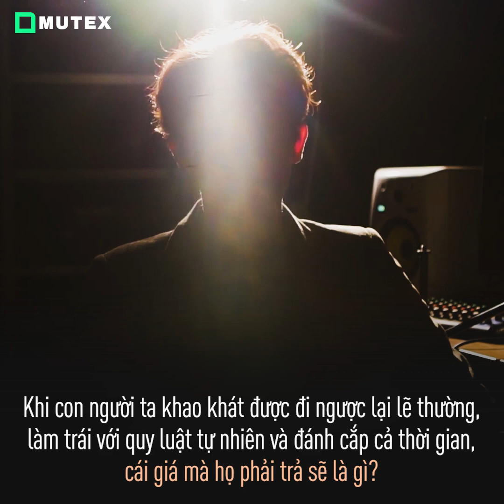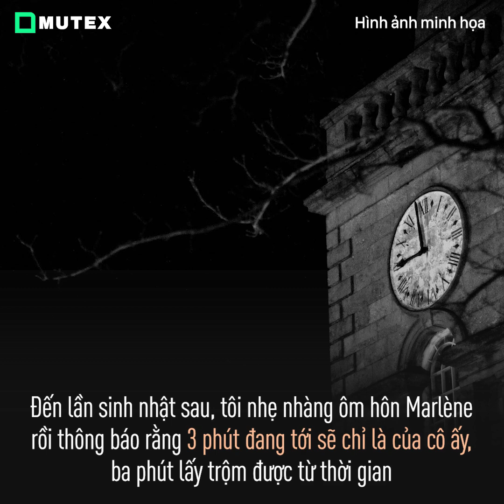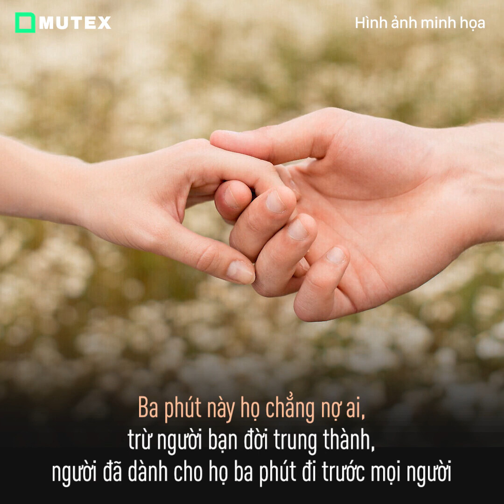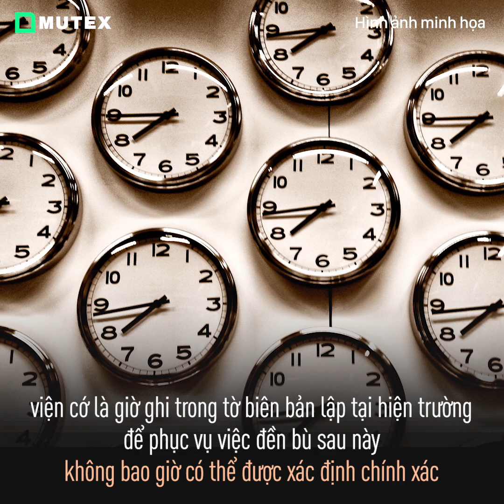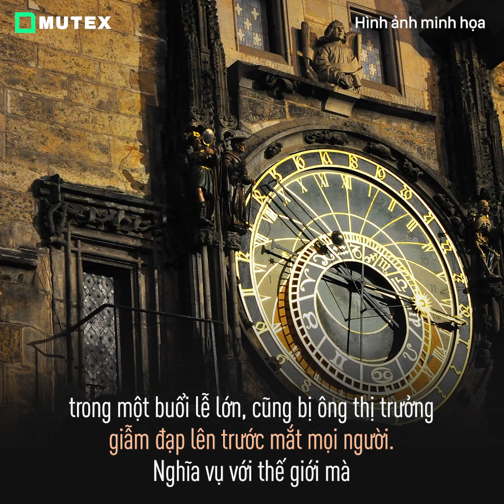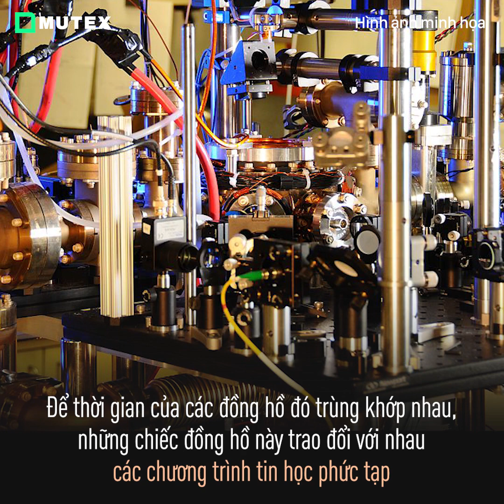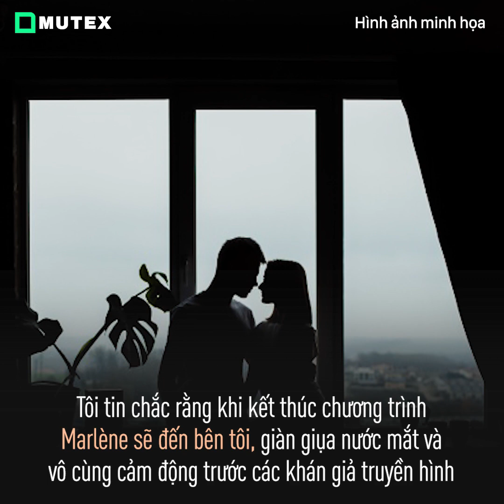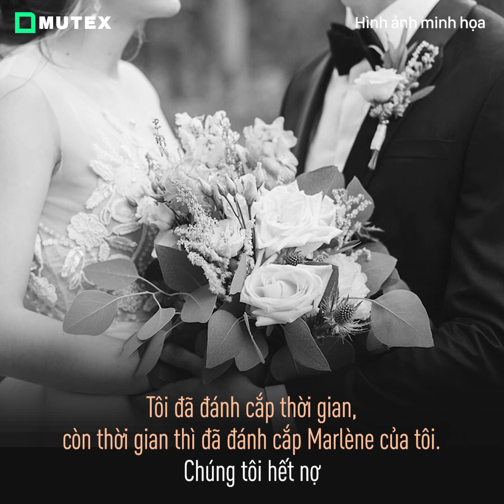Cái giá phải trả của kẻ đánh cắp thời gian | Chú Đọc Truyện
Khi tôi cưới Marlene, cô ấy không đòi hỏi gì nhiều. Cô nói rằng cô sẽ tự kiếm sống và chúng tôi sẽ có con với một điều kiện: "Anh là thợ đồng hồ, anh phải lấy trộm thời gian ba phút tặng em". Tôi cứ ngỡ rằng thỏa mãn sự đỏng đảnh này cũng dễ thôi.

Tôi đang làm việc tại một nhà máy sản xuất đồng hồ, nhưng tôi không là người định việc đo thời gian cho những chiếc đồng hồ mà đó là chất thạch anh. Tuy nhiên tôi sẵn sàng dành cho Marlene những giờ thuộc về hai chúng tôi. Nhưng tôi đã nhầm. Thời gian cô ấy yêu cầu không phải là những cuộc hẹn hò tình tứ, cũng không phải là những giây phút giành giật từ cuộc sống bận rộn hàng ngày. Cô ấy thực sự muốn tôi làm thời gian dừng lại cho cô...